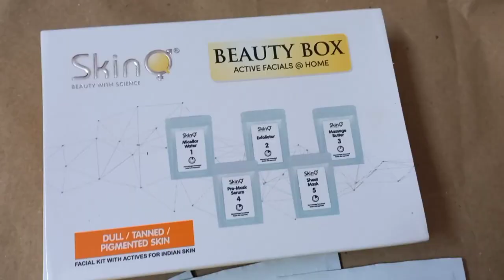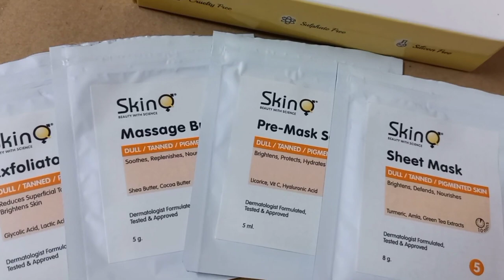GLOW Facial At Home For Winters || Get Bright, Glowing Skin || Ft.SkinQ Facial Kit || MUST WATCH